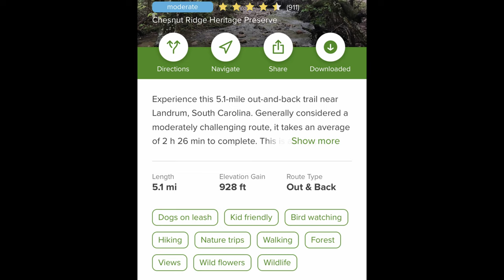Chestnut Ridge Heritage Preserve Trail Review and Some Funny Stories Too!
Brother Ronnie takes us on a tour of the Chestnut Ridge Heritage Preserve. He shares his thoughts on this small gem of a trail in northern Greenville County, and some personal insights that are bound to make you smile.